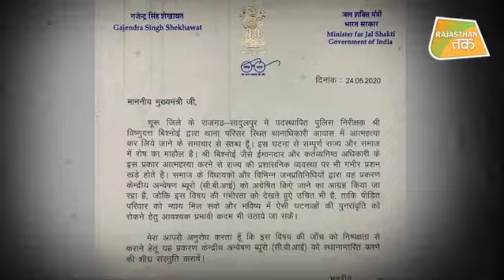SUICIDE के तीन दिन बाद TWITTER पर TREND हुआ SHO की मौत का मामला !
CHURU जिले के  SHO VISHNU VISHNOI की आत्महत्या के तीन दिन बाद ये मामला पूरे प्रदेश की सुर्खियां बन चुका है, राजगढ़ सीआई विष्णुदत्त सुसाइड केस तीन दिन बाद मंगलवार सुबह अचानक TWITTER पर ट्रेंड करने लगा।